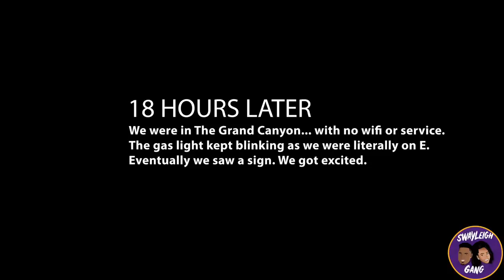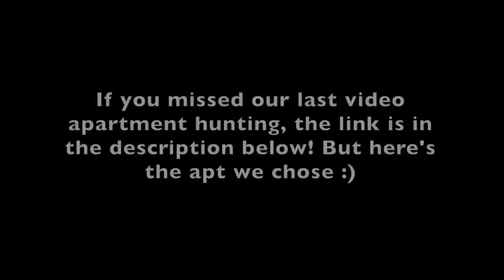We Drove 33 HOURS from KC and Moved to LA!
GAAAAAAAAAAAAAAAAANNGGGGG! What's poppin' guys. So as you all know, we recently RANDOMLY just moved to LA. Out of nowhere. It was NOT pre-determined. It was NOT planned for months. The first week of August, we literally said let's just go to LA. Over the next 3 weeks, we flew out and looked at apartments, found one, packed all our bags, and drove 33 hours to LA. Here was our journey ❤️

ALSO, we tell you WHY we moved, what we're doing with our old house, our plans, and etc!

We love y'all. Thank you for always watching and supporting us ❤️ Also, we hope y'all liked watching us back on CBS to host the HOH comp!

SWAYLEIGH GANG.

TIME LAPSE:

0:00 - 4:00 - Moving INTO our Old House and Moving OUT of it!
4:01 - 6:48 - Driving 33 HOURS to LA!
6:49 - 13:32 - Why We Moved to LA
13:33 - 15:09 - The Apartment We Chose